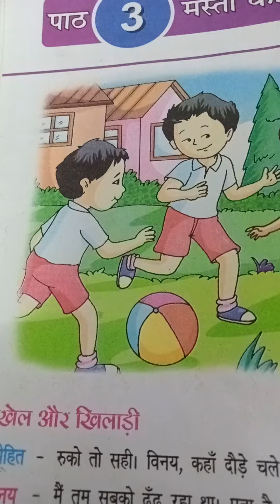चुन्नू मुन्नू थे दो भाई रसगुल्ले पर हुई लड़ाई चुन्नू बोला मैं खाऊंगा मुन्नू बोला मैं nursery rhyme